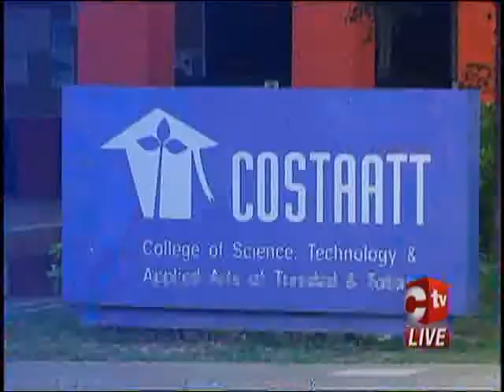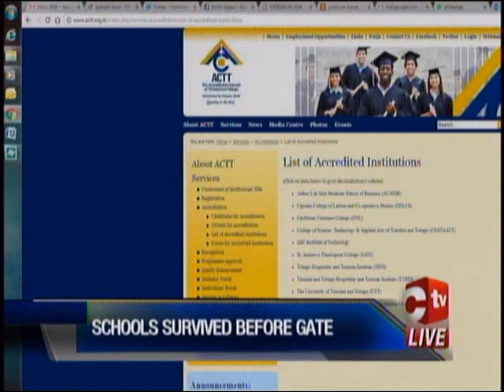Schools Survived Before GATE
Education Minister Anthony Garcia believes non-accredited learning institutions will continue to have a high enrollment of students in the upcoming Academic Year.